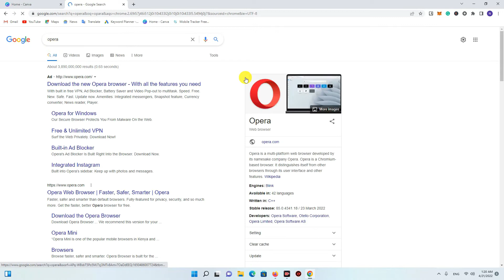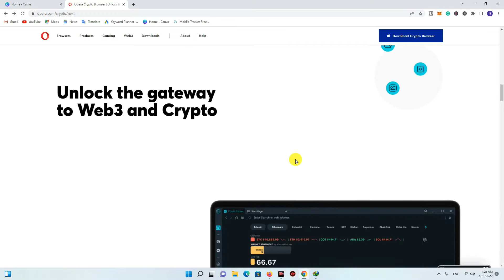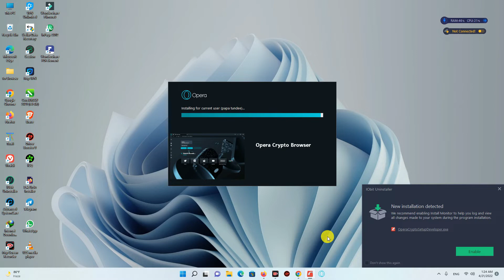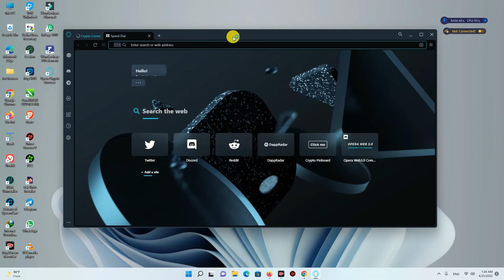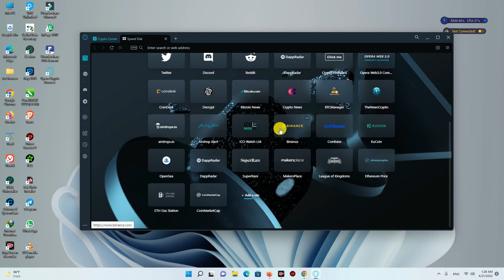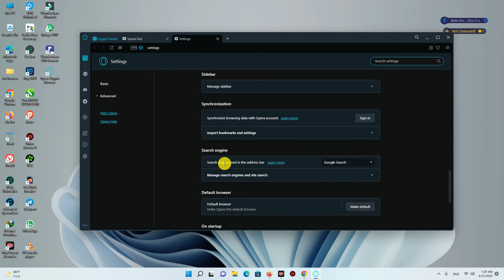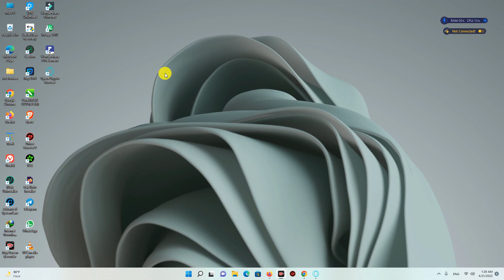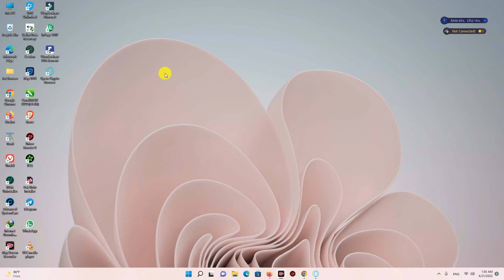Web3.0 Opera Crypto & Gaming Browser Review Best Browser for Cryptocurrency and Gaming Urdu/Hindi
Hi Friends
This video is about Web3.0 Opera Crypto & Gaming Browser Review Best Browser for Cryptocurrency and Gaming this video i will show you step by step so watch complete video don't miss any step please like and share this video for help other people and subscribe my channel Thanks for watching this video.